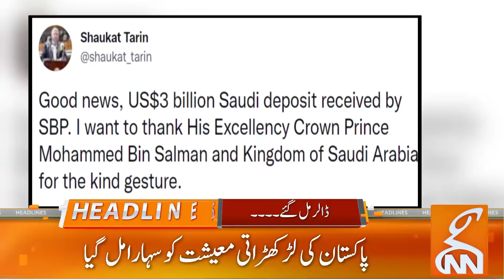Sri Lanka PM First Statement,Huge Demand From PM Imran | Headlines 3 PM | 4 December 2021 | DB1F